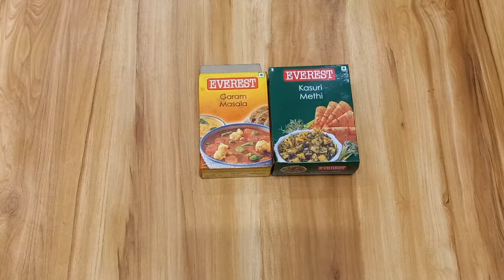Pyaj Ki Kadhi | RAJASTHANI KHANA: Pyaj Ki Kadhi Recipe | Onion Kadhi | प्याज की कड़ी | Kadhi Special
Welcome to Trove Home Kitchen

Today we will make pyaj ki kadhi
Easy and simple way to make pyaj ki kadhi
Kadhi recipe for 10 people
10 logo ke liye kadhi ki recipe